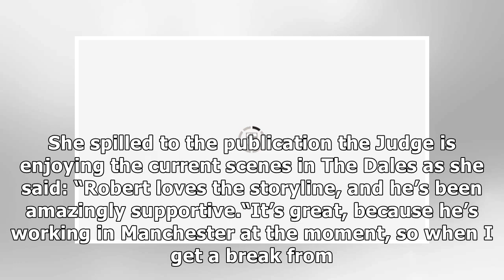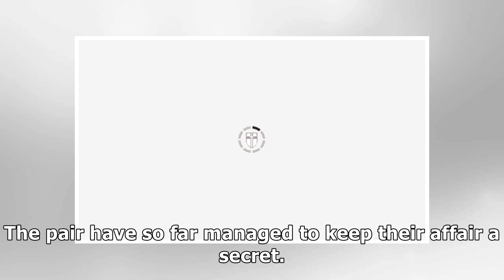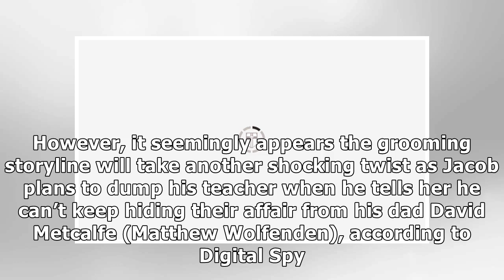Louisa Clein: Emmerdale star Maya Stepney reveals unlikely friendship ‘We’ll hang out’